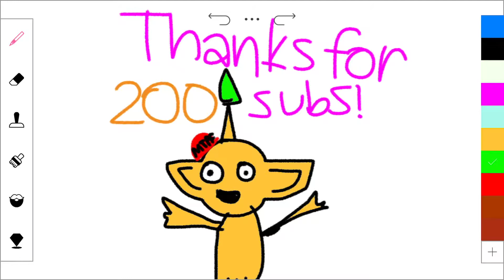THANKS FOR 200 SUBSCRIBERS!